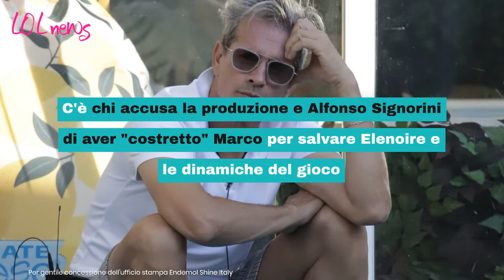GF Vip, Marco Bellavia cancella quei tweet su Elenoire Ferruzzi squalificata: cosa c'è dietro?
Marco Bellavia si era schierato per l’espulsione di Elenoire Ferruzzi dal GF Vip: i suoi tweet però sono misteriosamente scomparsi. Quale sarà il motivo?

LEGGI ANCHE :-- GF Vip, 'per poco mi menava': gravi affermazioni di Elenoire su Daniele. Cosa dichiara sull'atteggiamento di Dal Moro